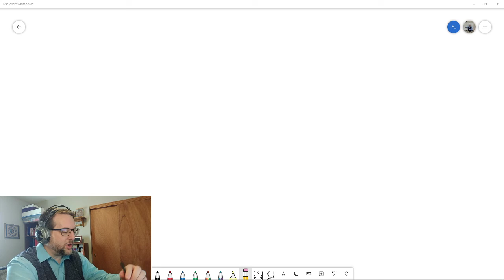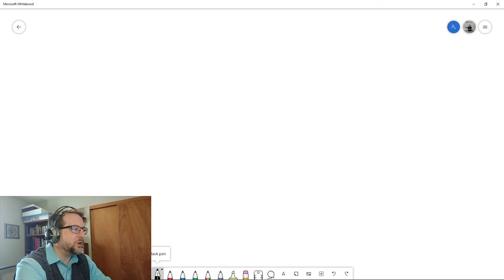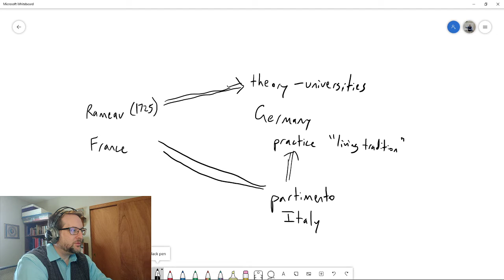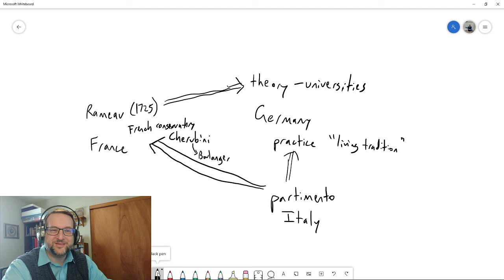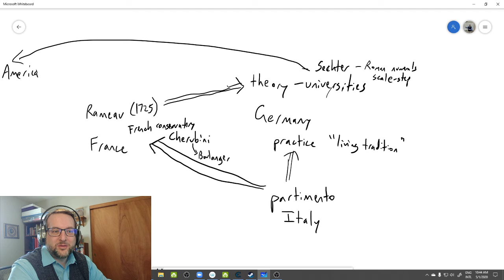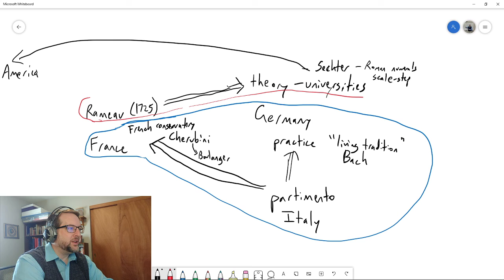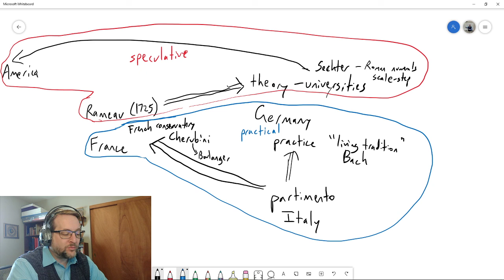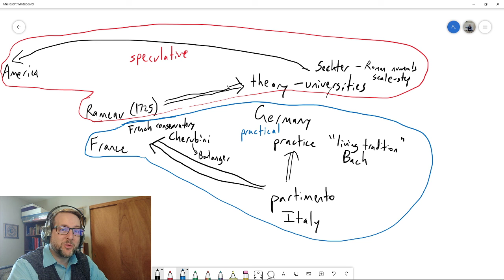Theory vs. Practice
A brief and very cursory summary of the theoretical (Rameau-Sechter-American) and practical (partimento/Bach/French conservatory) pedagogical traditions, wrapping up the semester and preparing students for readings from the theoretical perspective. Recorded for use with Casper College MUSC 1040: Written Theory II; permission freely granted to use this for academic purposes.